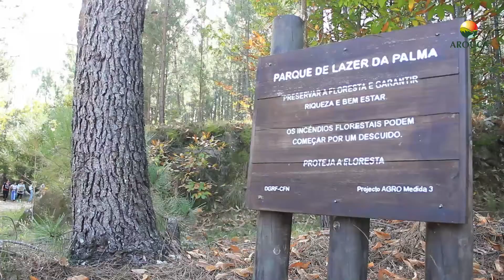CAMINHOS DO SOL NASCENTE NO FESTIVAL DA CASTANHA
Edição e Imagem: Luís Filipe Maia

Na manhã do segundo dia do Festival da Castanha, partimos à descoberta de algumas das paisagens mais fascinantes do Arouca Geopark, ao longo do percurso pedestre «Caminhos do Sol Nascente» (PR3). Ao longo do percurso, os caminheiros puderam surpreender-se com a vegetação, com as aldeias e com a imponência dos castanheiros.